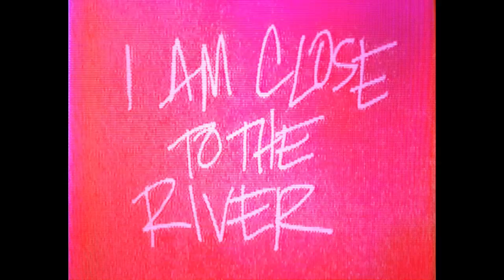quickly, quickly – I Am Close to the River (Official Video)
Directed by Jak Bannon
Type by Anna Chandler
Director of Photography Kyle McKenzie

Taken from the new album ‘The Long And Short Of It” out on August 20th via Ghostly International.

Order 'The Long and Short of It’ at the retailer of your choice